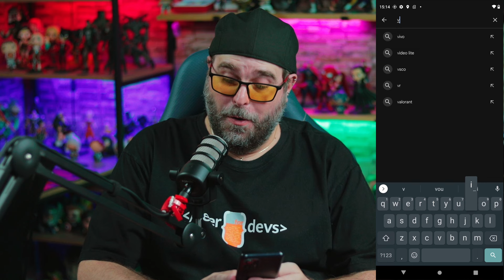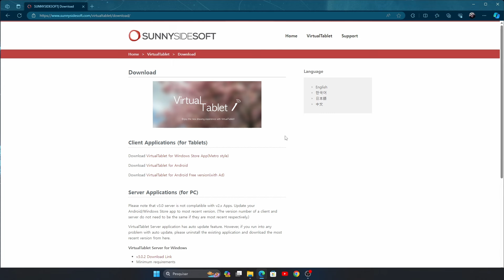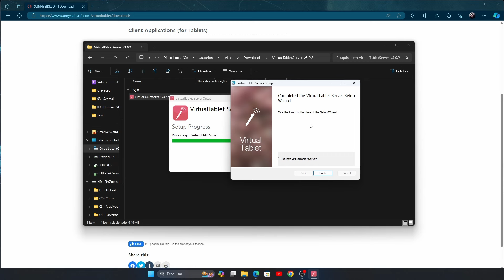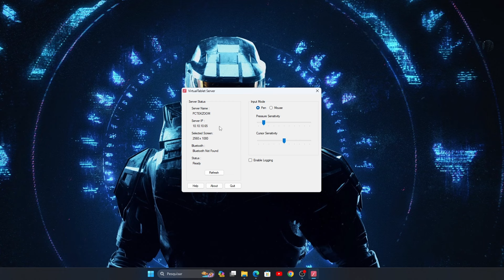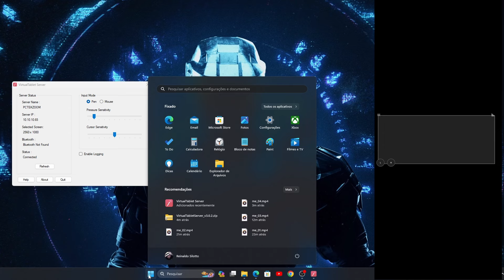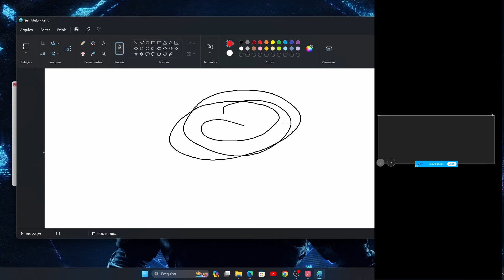Como TRANSFORMAR seu ANDROID numa MESA DIGITALIZADORA - 2024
Fala Teker! Hoje é dia de conferir mais uma dica matadora aqui no TekZoom! Transforme seu smartphone Android numa mesa digitalizadora completa! Essa é a sua chance de fazer seus desenhos sem precisar investir num Tablet caro.

No vídeo você vai aprender como instalar e usar o Aplicativo VirtualTablet Lite, uma APP Android com servidor para Windows e Mac que vai transformar seu dispositivo Android em uma Mesa Digitalizadora completa. Tudo isso sem precisar ser especialista!

00:00 Transforme seu ANDROID numa mesa Digitalizadora | Versão 2024
00:19 O que é o **VirtualTablet Lite
01:08 Como instalar o VirtualTablet Lite no Android
02:39 Como instalar o VirtualTablet Lite no Windows
04:05 Como usar seu Smartphone como Mesa Digitalizadora
07:01 Considerações finais**

Quer anunciar no TekZoom? | Advertising

👊 Valeu Teker!